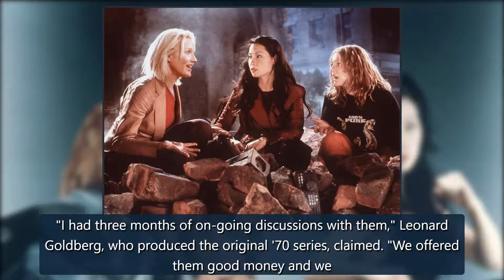20 Kick-Ass Secrets About Charlie's Angels Revealed - E! Online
Watch: Eminem's Daughter Proves She's His No. 1 StanGood morning, Charlie!More than 20 years ago, Drew Barrymore, Cameron Diaz and Lucy Liu teamed up to completely dominate the box office in Charlie's Angels, the big screen adaptation of theiconic1970s TV series. Made for $93 million, the action flick, which served as McG's directorial debut, went on to make a whopping $264 million. (A hitsequelfollowed in 2003 and Kristen Stewart starred in the 2019 reboot.)While Charlie's Angels was ultimatel credit